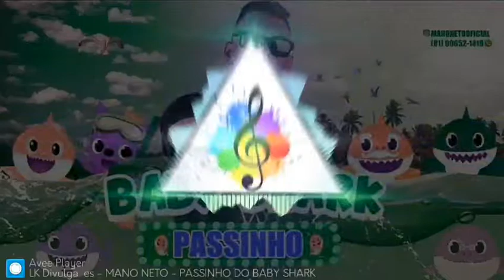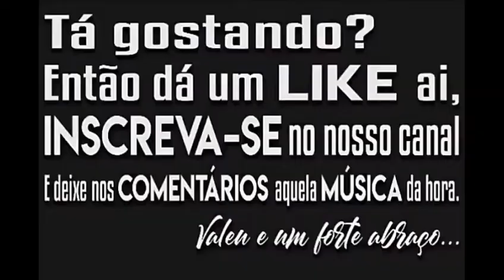MANO NETO - PASSINHO DO BABY SHARK (MUSICA NOVA) 2K19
►Compositores/Bandas/Cantores/ não for de acordo com o vídeo, enviar um e-mail para: com a solicitação de remoção, a música será removida imediatamente sem exceção alguma.

mano neto mc abalo robinho destaky e fernando problema - toma perereka,
neto mano menezes,
neto zika e mano neto,
mano brown no neto,
mano neto pa pa pa,
mano neto pan pan,
studio mano neto